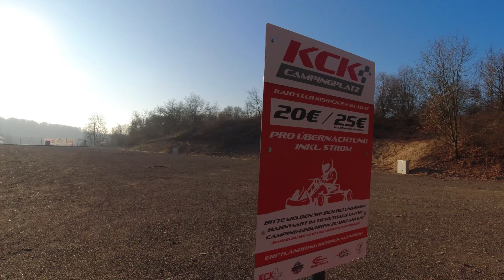Michael Schumacher 2024 Neue Informationen was nicht jeder weiß!!!.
Friesenheimer Str. 23, 68169 Mannheim

Kartbahn Michael Schumacher